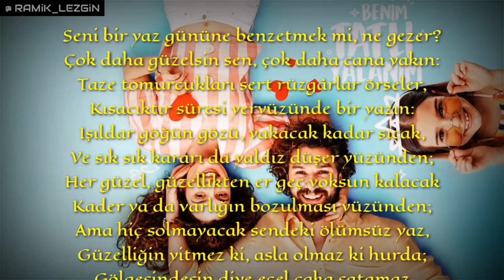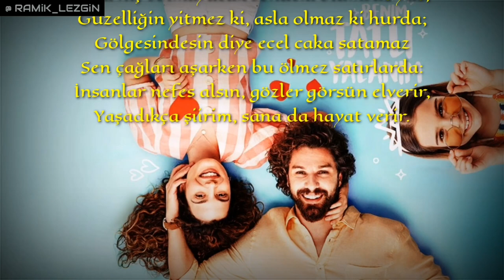Furkan Palalı - 18. Sone (Benim Tatlı Yalanım)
Furkan Palalı - 18. Sone (Şiiri)

Seni bir yaz gününe benzetmek mi, ne gezer?
Çok daha güzelsin sen, çok daha cana yakın:
Taze tomurcukları sert rüzgârlar örseler,
Kısacıktır süresi yeryüzünde bir yazın:
Işıldar göğün gözü, yakacak kadar sıcak,
Ve sık sık kararı da yaldız düşer yüzünden;
Her güzel, güzellikten er geç yoksun kalacak
Kader ya da varlığın bozulması yüzünden;
Ama hiç solmayacak sendeki ölümsüz yaz,
Güzelliğin yitmez ki, asla olmaz ki hurda;
Gölgesindesin diye ecel caka satamaz
Sen çağları aşarken bu ölmez satırlarda:
İnsanlar nefes alsın, gözler görsün elverir,
Yaşadıkça şiirim, sana da hayat verir.

• Yazar: William Shakespeare
• Türkçe Çeviri: Talat Sait Halman

(orijinal versiyon değildir)
• video & edit: Ramik Lezgin

♬ Furkan Palalı - 18. Sone (Benim Tatlı Yalanım) müziği dinle veya mp3 indir ▼

Dizinin konusu ve genel hikayesi:
Karısı tarafından terk edilen Nejat, annesini henüz hiç görmemiş olan kızının üzülmemesi için “idare edecek” yalanlarla yaşar.
Fakat Kayra büyüdükçe bu yalanlar içinden çıkılmaz bir hal alır. Annesinin ağzından yazdığı mektuplarla iyice köşeye sıkışan Nejat tam da her şeyin sonu geldi diye düşünürken, yolu beklenmedik bir şekilde Suna ile kesişir.
Suna’nın hayatlarına girişi ile hem çaresiz baba Nejat’ın hem de artık annesinden başka bir şey istemeyen Kayra’nın dünyası tamamen değişir. Suna ve Nejat kendilerini hiç beklemedikleri tatlı bir oyunun içinde bulurlar.

Yapım: O3 Medya
Yönetmen: Barış Erçetin, Cihan Vural
Senarist: Deniz Dargı, Murat Taşkent
Yayınlandığı kanal: STAR TV

Oyuncular ve karakterler:
Furkan Palalı (Nejat Yılmaz), Aslı Bekiroğlu (Suna Doğan), Lavinya Ünlüer (Kayra), Gonca Sarıyıldız (Hande), Aslı İnandık (Saniye), Cem Zeynel Kılıç (Hayri), Sadi Celil Cengiz (Rafet), Seda Türkmen (Burcu), Ali Yoğurtçuoğlu  (Serkan), Ahmet Saraçoğlu (Şevket)

(bu videodaki telifsiz müzik değil)

RLDiziMüzikleri farkıyla popüler türk dizilerinin unutulmaz sahnelerindeki en iyi fon müzikleri ve tüm yeni dizi müzikleri en iyi soundtrack edit versiyonları ile dinleyebilirsiniz!

turkish tv series soundtrack music
музыка из турецких сериалов
música de la serie turca
موسيقى مسلسل تركي

RL Dizi Müzikleri 2019 Soundtracks